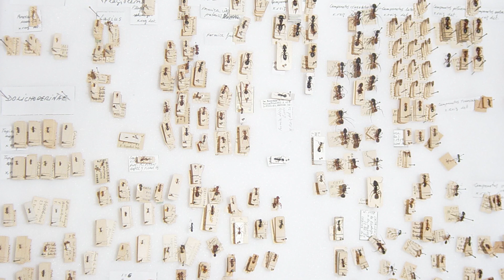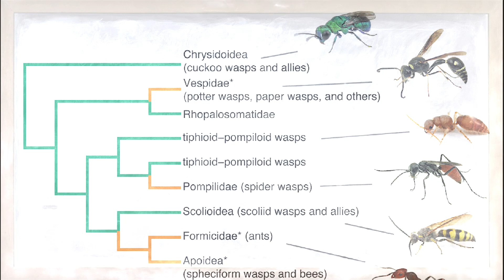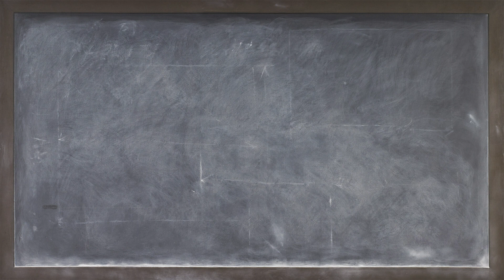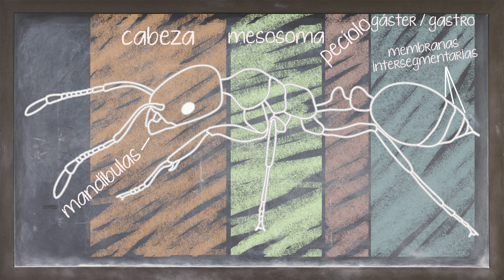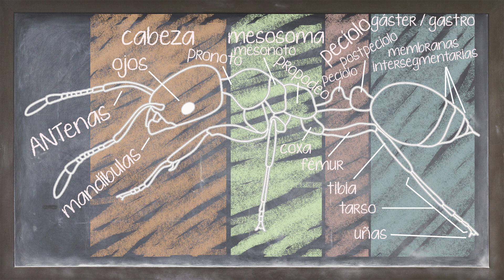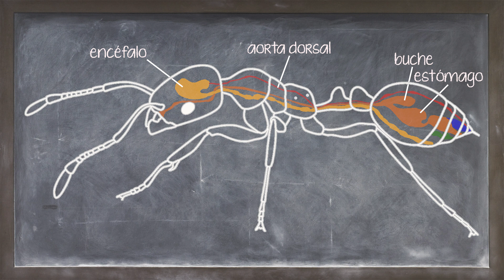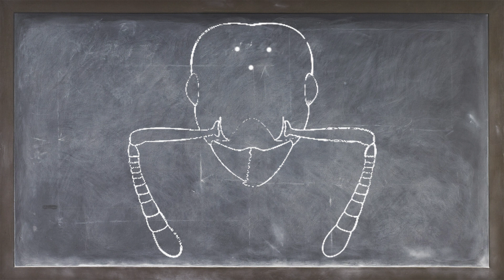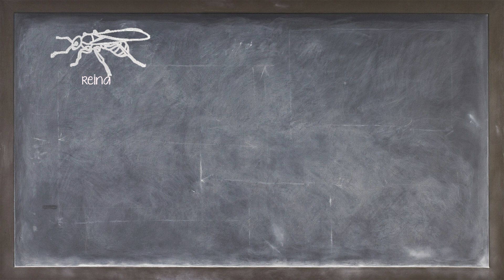¿Que es una Hormiga? || ANTenas academy - Ep.1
Bienvenidos a ANTenas, como ya dijimos en el ultimo video, estrenamos nueva sección más educativa, creemos que es importante saber un poco las diferencias que tiene criar hormigas a otro tipo de animales y a parte nos encanta saber mas de ellas, si tenéis dudas o queréis compartir conocimientos, esta es la sección!

Espero que os guste este capitulo!